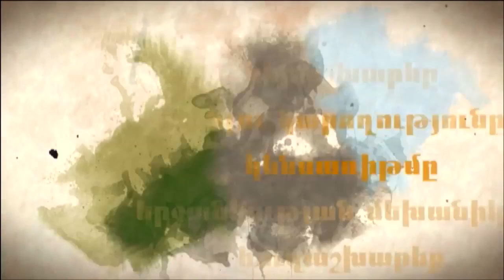Dimankar with Edit Alaverdyan MS AMFT